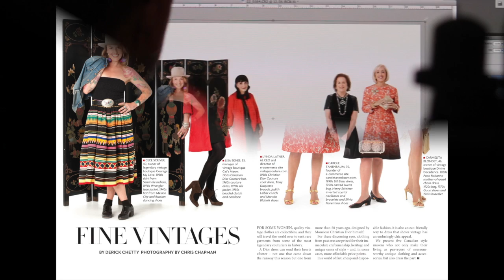On Set with Zoomer Magazine: Fine Vintages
We go behind the scenes of our fashion shoot for the October 2013 issue.